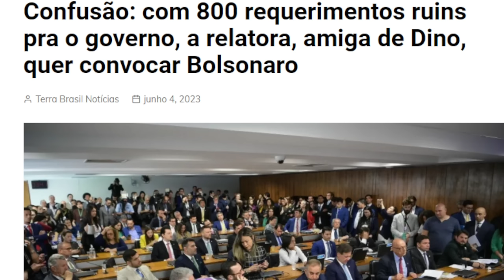URGENTE! MARCEL VAN HATTEM CONVOCA MILHÕES AS RUAS CONTRA DITADURA!